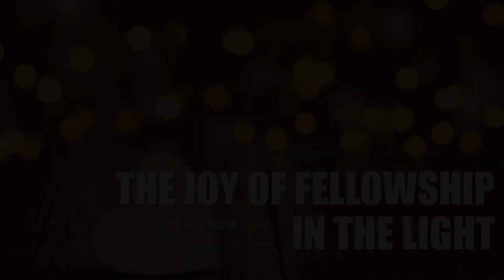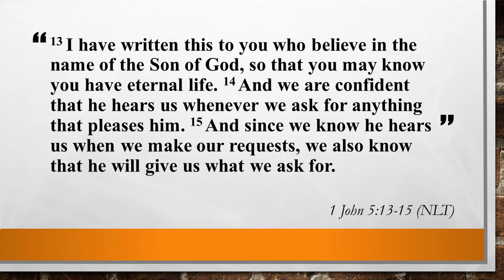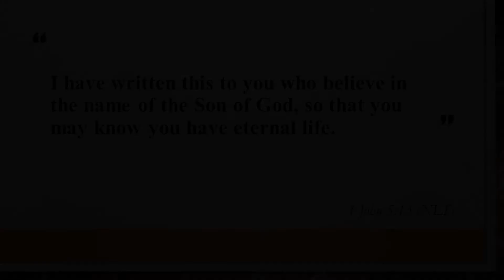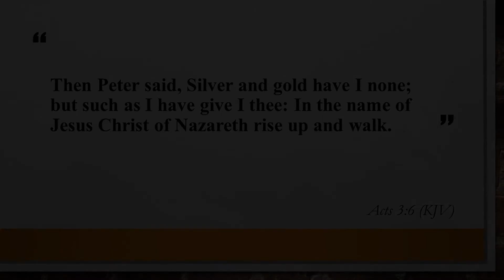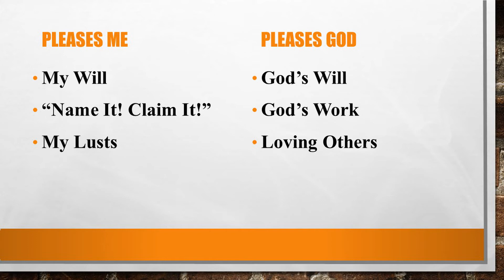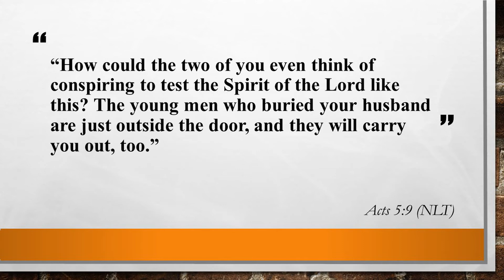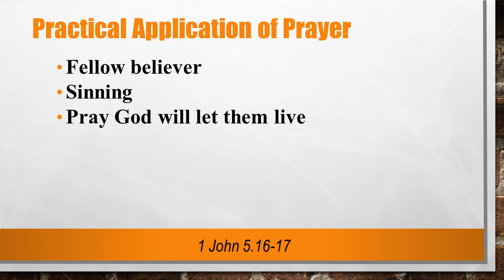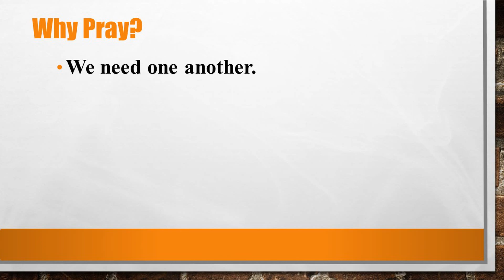1 John 5:13-17 - The Detour of Prayerlessness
Pastor Gary McCall continues the series on the New Testament book of 1John at Bible Center Church in Luling, LA.